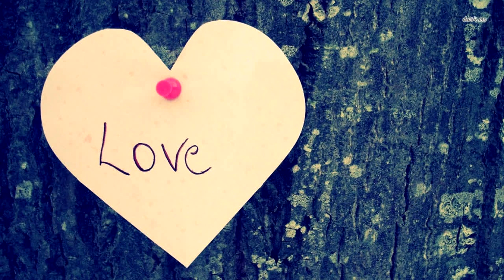От этого ребёнка отказались родители. Вы не поверите, вот что с ним стало!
Очень грустно смотреть на страдающих людей, а когда страдают дети, на это смотреть просто-напросто невозможно! Увы, но мой сегодняшний герой прошел через такой огромный список испытаний, что и врагу не пожелаешь.